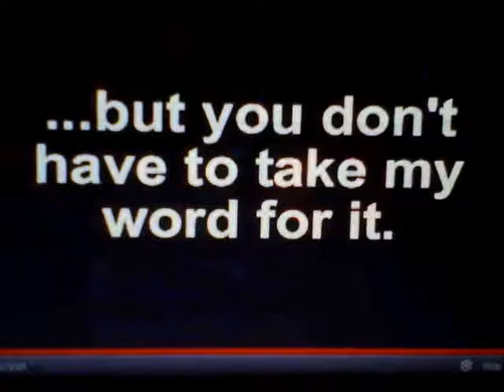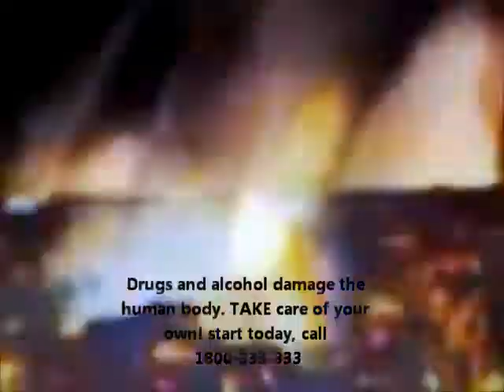2012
Best wishes out to all the you tubers and to all the world. May peace and love reign one day.